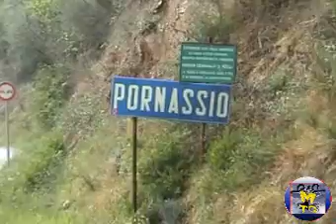mtg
telegiornale di vtm: Mtg